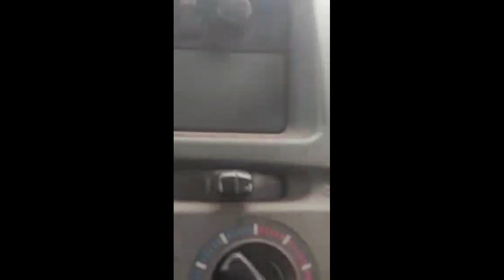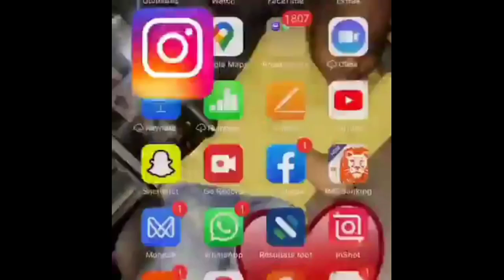BOTALA CAMPS YA BA RWANDAIS NA KATANGA. CHEZ RAMBO YA CHINE